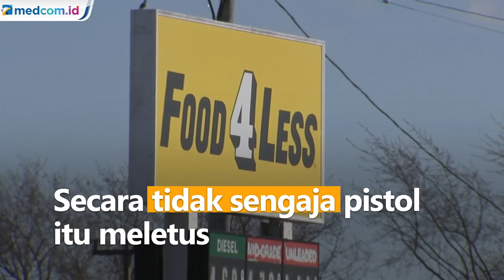Balita Usia 3 Tahun Tak Sengaja Menembak Mati Ibunya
Balita berusia 3 tahun secara tidak sengaja menembak mati ibunya di pinggiran Kota Chicago, Amerika Serikat. Bocah yang duduk di kursi belakang mobil menemukan pistol dan memainkannya. Secara tidak sengaja pistol itu meletus.